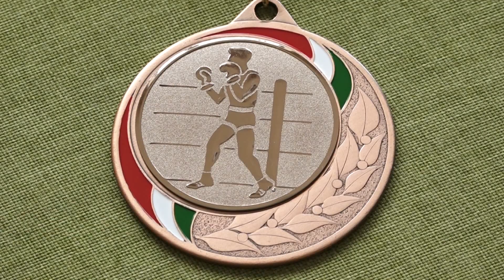Újabb két érmet zsebeltek be a Makói Budo Klub bokszolói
Szép eredményeket ért el a közelmúltban a Makó Budo Klub két ökölvívója, Antal László és Nadobán Alex a Budapesten megrendezett Énekes István Emlékversenyen. A részletekről és a jövőbeni tervekről egy sajtótájékoztató keretében tudhatott meg többet televíziónk.